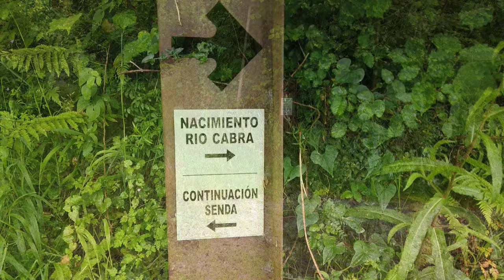2021 06 27 Nacimiento del río Cabra, La Borbolla (Asturias)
Un corto tramo recorriendo unos 500 metros desde La Borbolla (Asturias) hasta el nacimiento del río Cabra, un lugar con una vegetación exuberante. Muy buen paseo.